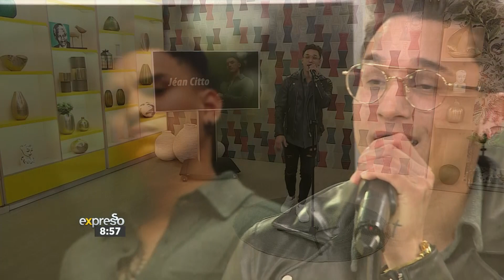Music: Jean Citto performs 'For You'